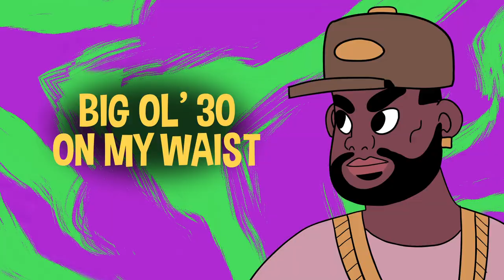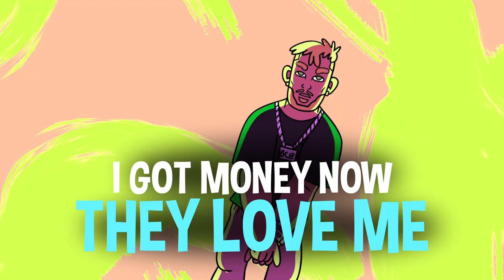Jake Paul - DUMMY ft. TVGUCCI (Official Lyric Video)